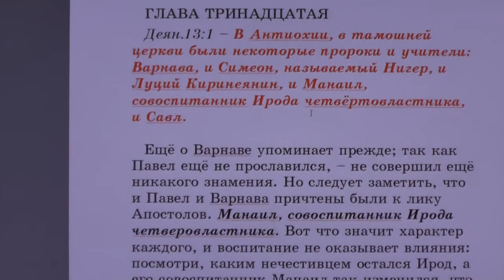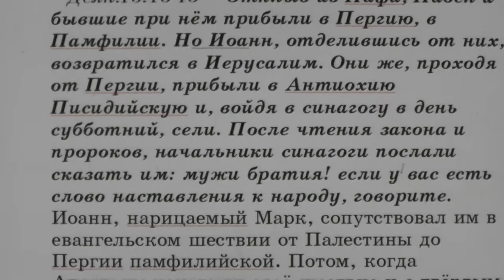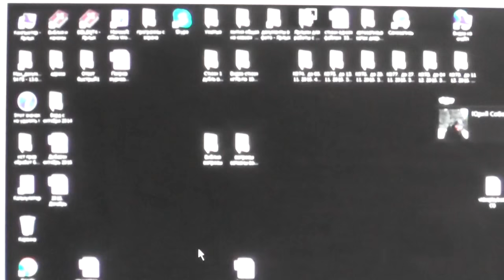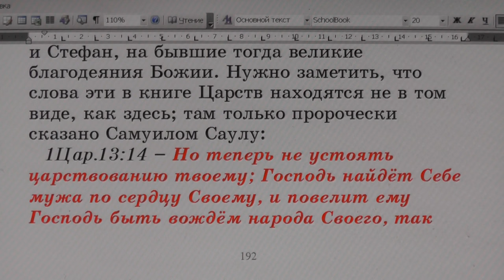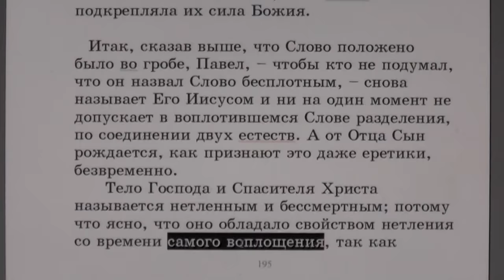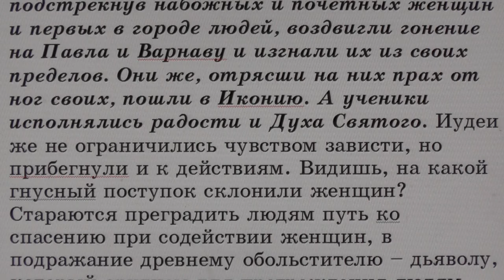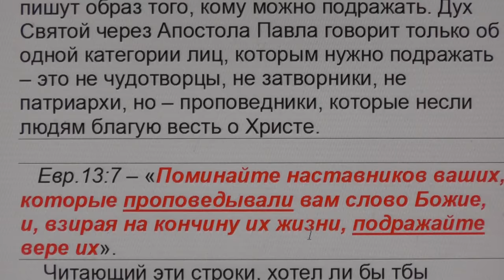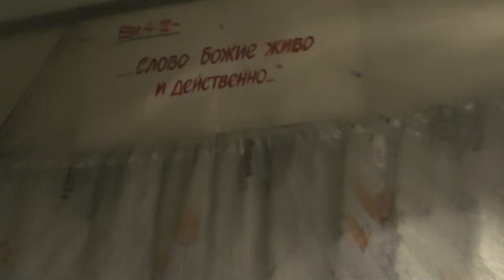№13. Деян. 13:1. С толкованием блаженного Феофилакта и комментариями.